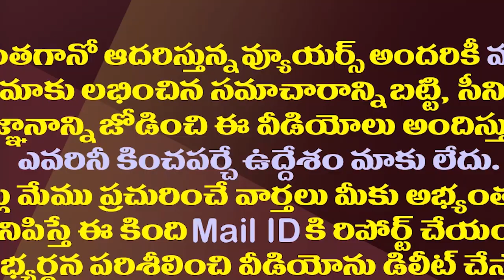పవన్ కల్యాణ్ ను ఆ తప్పే ఇప్పుడు వెంటాడుతోందా?| Is That Mistake Haunting Pawan Kalyan Now?